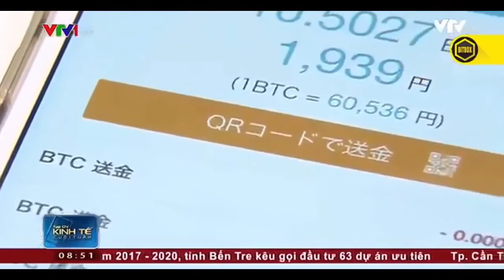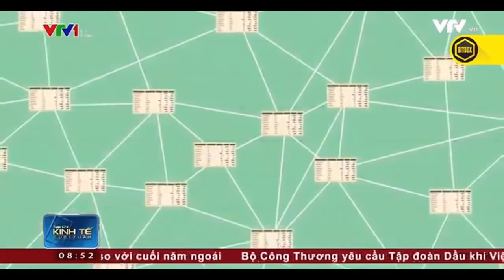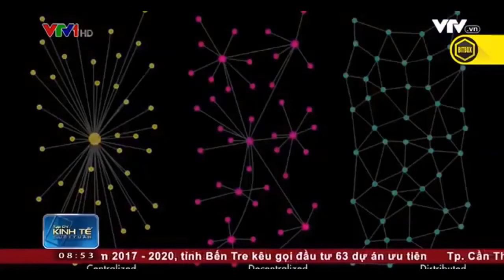[VTV1] Tiền mã hóa và ứng dụng công nghệ Blockchain